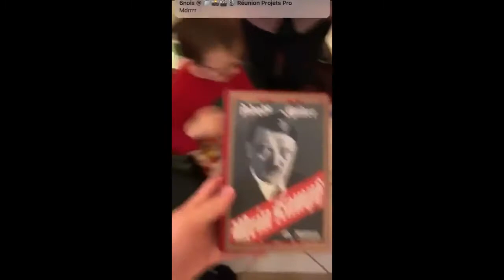Adolf Hitler is Minecraft Dad?